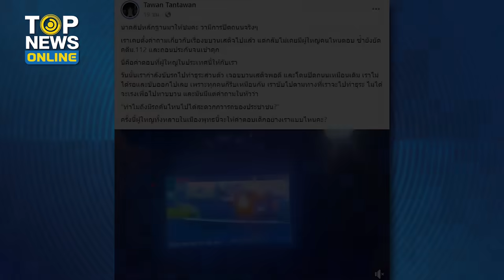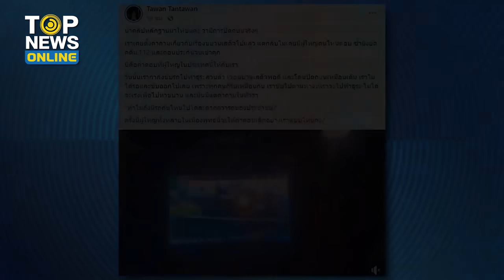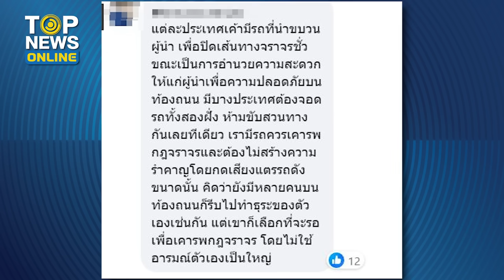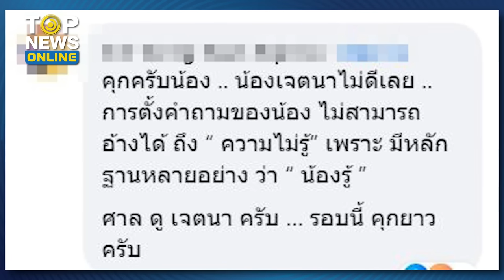“ตะวัน” โชว์เด๋อ งัดคลิปอีกมุม แต่ดันมัดตัวเอง-จงใจคุกคามขบวนเสด็จ | TOPUPDATE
“ตะวัน” โชว์ความฉลาดน้อย เปิดคลิปอีกมุมหวังเป็นหลักฐานใหม่ แต่กลายเป็นมัดตัวเอง-จงใจคุกคามขบวนเสด็จ ขับแทรกกลางบีบแตรดังสนั่น ก่อนเร่งเครื่องไล่ตาม ชาวเน็ตรุมจวก พร้อมงัดข้อมูลตอกหน้า